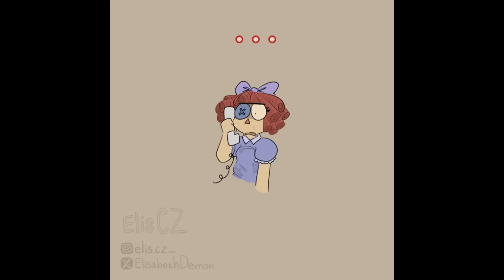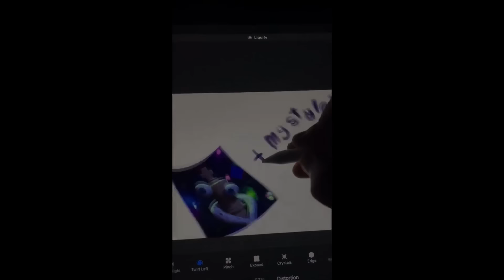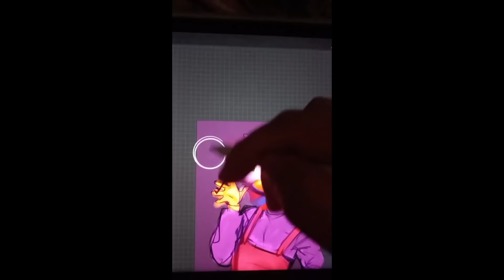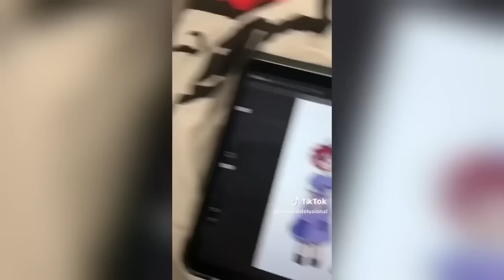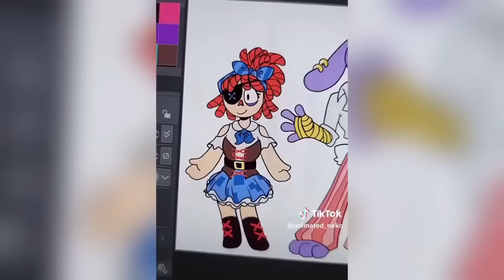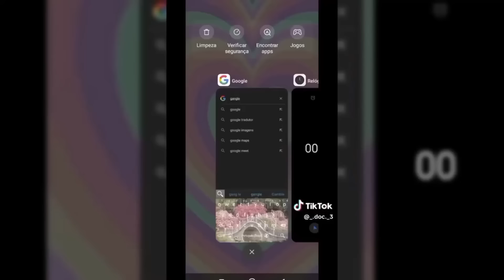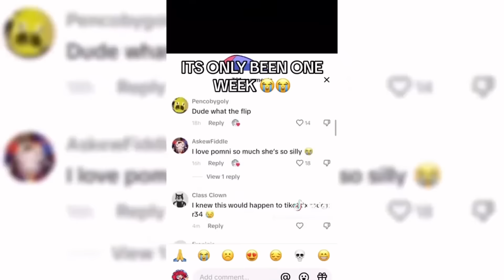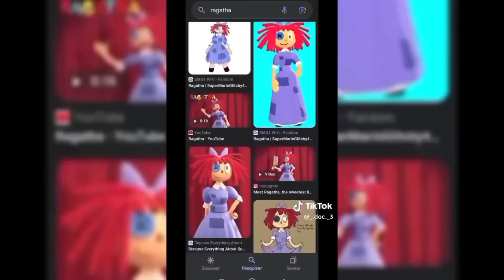The Amazing Digital Circus TikToks #34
Hello guys!

i really exited to watch a full series!!

All rights to the original content do not belong to me, I just use clippings from TikTok.

jax x pomni, pomni x jax, jax x listener, tadc react to, pomni x ragatha